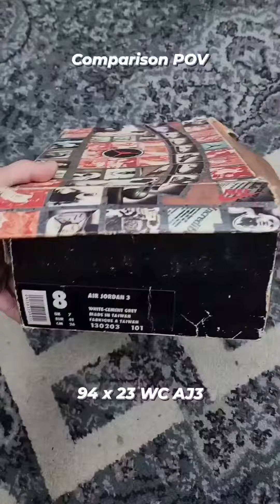AJ3 WC comparison 1994 vs 2023 Reimagined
Quick comparison of the 1994 WC and 2023 Reimagined WC